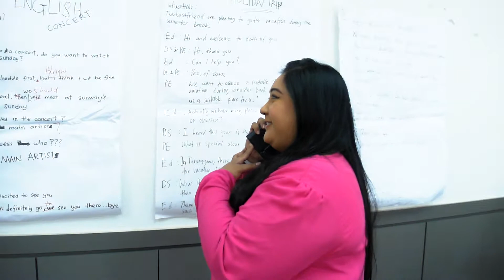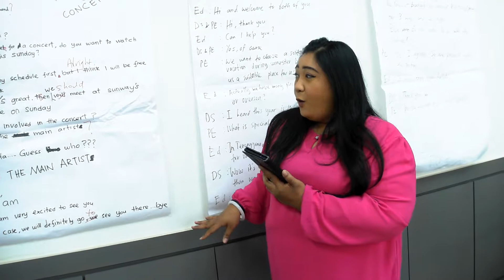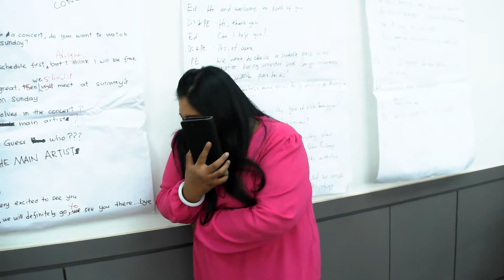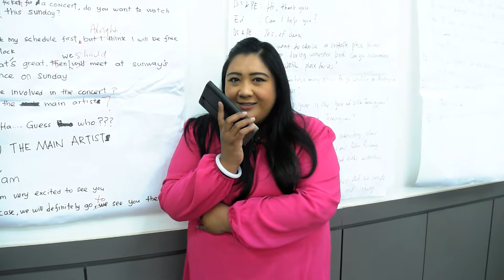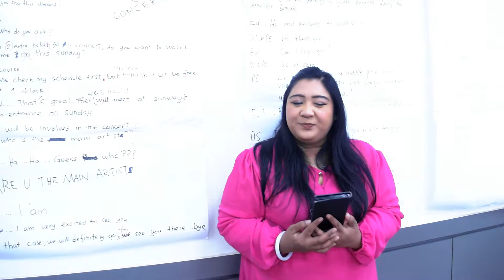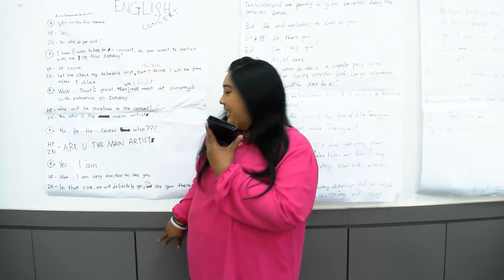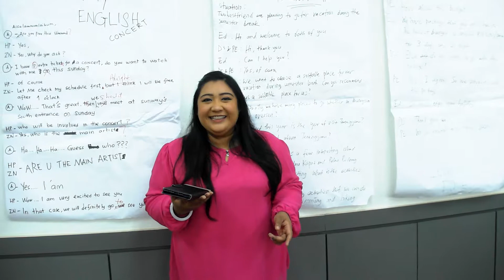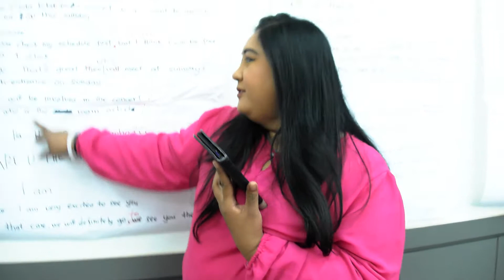Speaking in English Practise zakir naik, harry potter, adele, James Bond